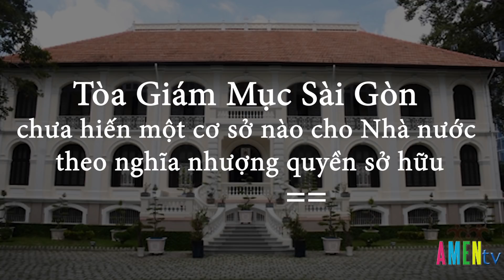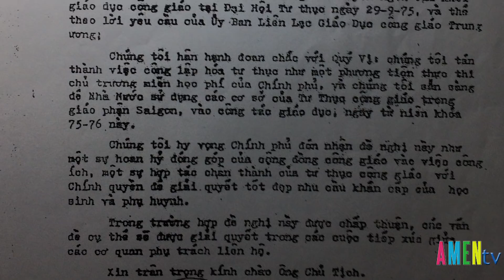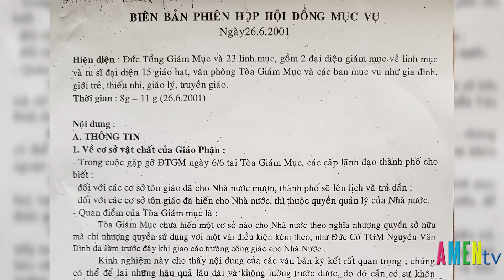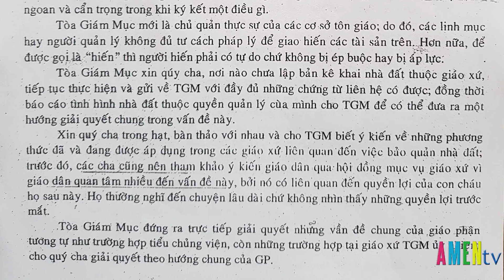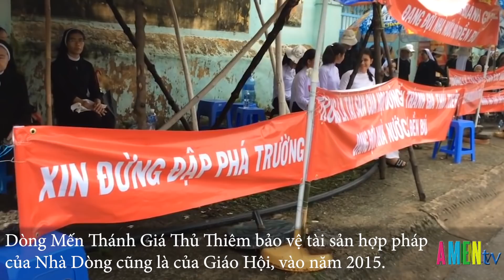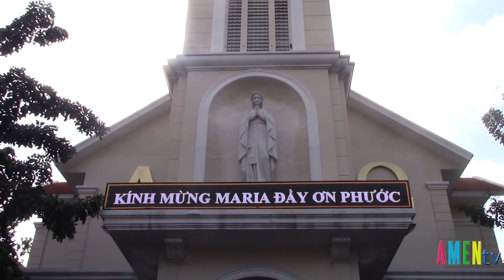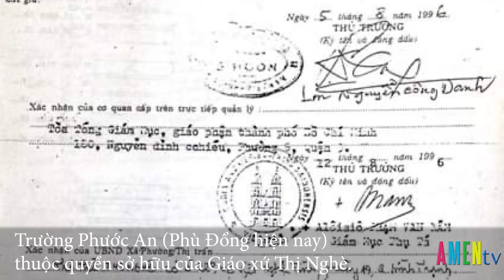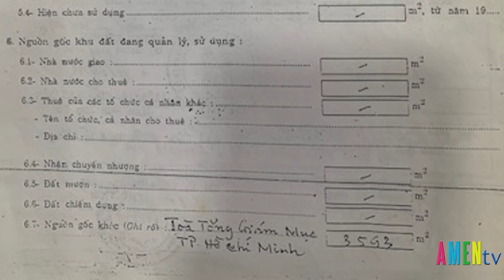Giáo xứ Thị Nghè: TGM Sài Gòn chưa hiến một cơ sở nào cho Nhà nước theo nghĩa nhượng quyền sở hữu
Tòa Giám Mục Sài Gòn chưa hiến một cơ sở nào cho Nhà nước theo nghĩa nhượng quyền sở hữu